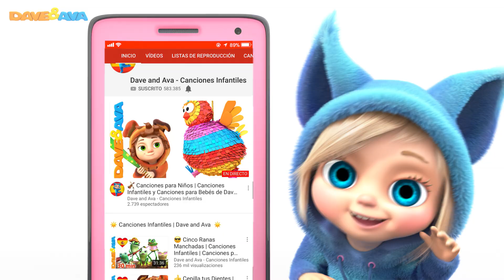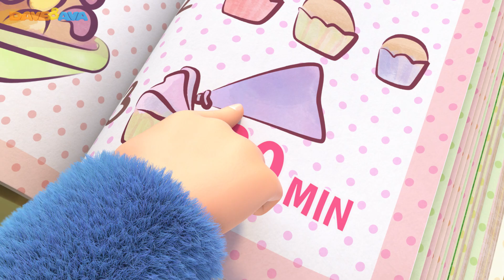😍 Señor Pastel | Música para Niños | Dave and Ava en Español 😍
Señor Pastel - ¡nueva canción infantil de Dave y Ava!

¿Conoces al Señor Pastel que vive en la calle Miel? En esta ocasión, Dave y Ava han decidido hornear pastelitos para toda la familia. Pero por ahí anda nuestro amiguito el ratón Felipe, que siempre hace de las suyas. ¡Será que papá conseguirá probar por lo menos un pastelito?

Únete a Dave y Ava y canta junto a tus pequeñines muchas canciones infantiles.

¿Conocen al Señor Pastel?
Señor Pastel, Señor Pastel
Que vive en la calle Miel

💕 Videos para Bebés | Skidamarink y Más Canciones Infantiles | Dave and Ava en Español 💕